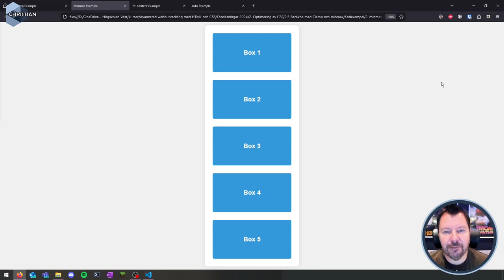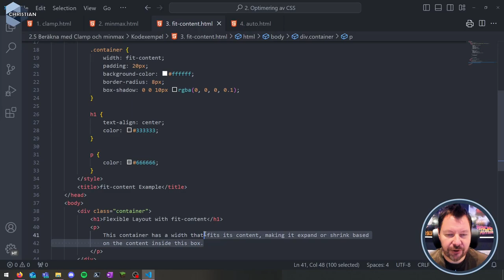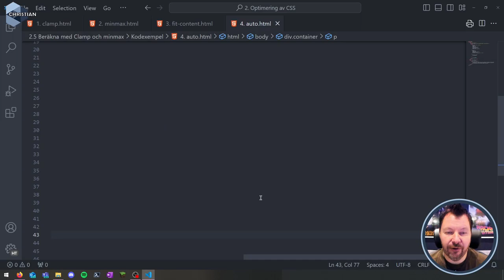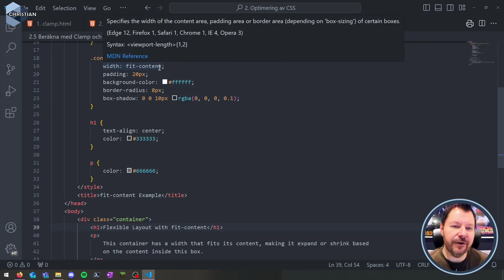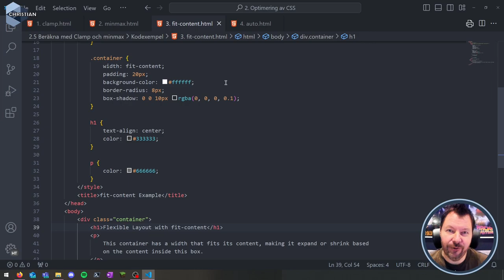AWH 2024 2.5.2 Clamp och minmax demo